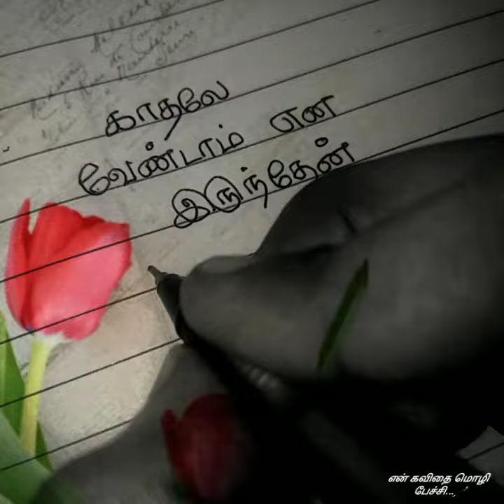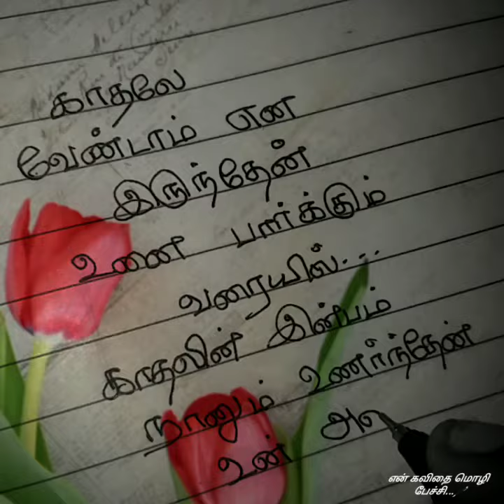உனை பார்க்கும் வரையில்❤🥰/Kadhal kavithaigal in tamil/tamil kavithaigal/காதல் கவிதைகள்/love status